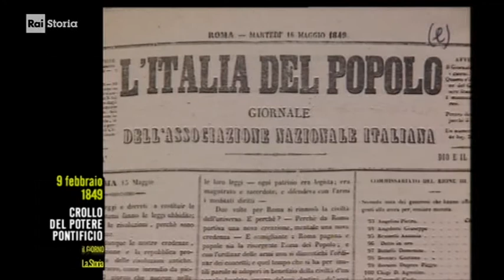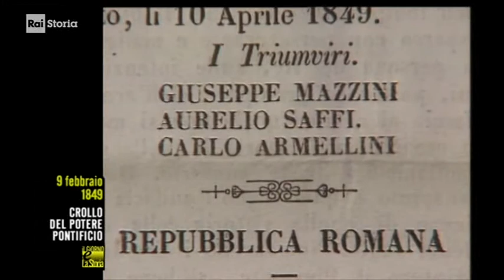§.2/ Rai Storia Accadde a Roma: 09 febbraio 1849: Crollo del Potere Pontificio, 1996 MariaLuisa Busi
- Civismo & ATO

[dal 9 febbraio al 4 luglio 1949]] vita della "Repubblica Romana" - governo costituzionale e decadenza del potere temporale del Vaticano - fuggiasco a Gaeta il Papa Pio IX

§.2/ Rai Storia Accadde a Roma: 9 febbraio 1849: "Crollo del Potere Pontificio" 1996 Maria Luisa Busi
L'importanza storica del giorno della problamazione della repubblica romana - 9 febbraio 1849
approfondimento RAI - "storia d'Italia multimediale" -

:categoria:
(rivoluzioni & Storia)

== RAI ==

(Vaticano & Storia) 9 febbraio 1849 Roma: "REPUBBLICACA FINALE"  PROCLAMATA E CROLLO POTERE DEL PAPA

(costituzioni politiche & Storia) * 5 febbraio * 1849 Roma: inizio dei lavori della Costituente
- 05/02/1849 - Repubblica Romana, parte la Costituente. - Si aprono a Roma, al Palazzo della Cancelleria, i lavori dell’Assemblea costituente. Qualche giorno dopo viene dichiarato decaduto il potere temporale pontificio e proclamata la nascita della Repubblica Romana.

== WIKIPEDIE ==

La Repubblica Romana del 1849 (nota anche con la denominazione di Seconda Repubblica Romana, per non confonderla con quella di epoca napoleonica) fu uno Stato repubblicano sorto in Italia durante il Risorgimento a seguito di una rivolta interna che nei territori dello Stato Pontificio coincise con la fuga di papa Pio IX dai suoi poteri temporali. Fu governata da un triumvirato composto da Carlo Armellini, Giuseppe Mazzini e Aurelio Saffi. La piccola repubblica, nata nel febbraio 1849 a seguito dei grandi moti del 1848, che coinvolsero tutta Europa, ebbe come questi ultimi vita breve (5 mesi, dal 9 febbraio al 4 luglio) a causa dell'intervento militare della Francia di Luigi Napoleone Bonaparte, il futuro Napoleone III, che per convenienza politica ristabilì l'ordinamento pontificio, in deroga ad un articolo della costituzione francese. Tuttavia quella della repubblica romana fu un'esperienza significativa nella storia dell'unificazione italiana (che rappresentava l'obiettivo della Repubblica) e vide l'incontro e il confronto di molte figure di primo piano del Risorgimento accorse da tutta la Penisola, fra cui Giuseppe Garibaldi e Goffredo Mameli. In quei pochi mesi Roma passò dalla condizione di Stato tra i più arretrati d'Europa a banco di prova di nuove idee democratiche, ispirate principalmente al mazzinianesimo, fondando la sua vita politica e civile su principi (quali, in primis, il suffragio universale maschile; il suffragio femminile in realtà non era vietato dalla Costituzione, ma le donne ne restarono escluse per consuetudine; l'abolizione della pena di morte e la libertà di culto), che sarebbero diventate realtà in Europa solo un secolo dopo.
Dati amministrativi
Lingue ufficiali: Italiano
Lingue parlate: Italiano
Inno: Il Canto degli Italiani (non ufficiale ma utilizzato dai soldati volontari come inno di guerra)
Capitale: Roma

Politica
Forma di Stato: Stato unitario liberale-democratico
Forma di governo: Repubblica parlamentare-direttoriale presieduta da un Triumvirato
Triumviri: Giuseppe Mazzini, Aurelio Saffi, Carlo Armellini (29 marzo - 1º luglio 1849)
Organi deliberativi: triumviri o consoli, assemblea parlamentare
Nascita: 9 febbraio 1849 con Carlo Armellini, Mattia Montecchi, Aurelio Saliceti
Causa: fuga di papa Pio IX a Gaeta
Fine: 4 luglio 1849 con Aurelio Saliceti, Alessandro Calandrelli e Livio Mariani
Causa: invasione francese

Territorio e popolazione
Territorio originale: Lazio, Umbria, Marche, Romagna (rivendicante l'unificazione di tutta Italia)

Economia
Valuta: Baiocco della Repubblica Romana
Religione e società
Religioni preminenti: Cattolicesimo
Religione di Stato: nessuna (stato aconfessionale)
Religioni minoritarie: ebraismo
Classi sociali: borghesia, contadini, operai

Evoluzione storica
Preceduto da: Stato Pontificio Stato Pontificio
Succeduto da: Stato Pontificio Stato